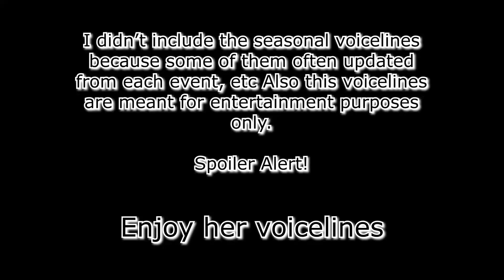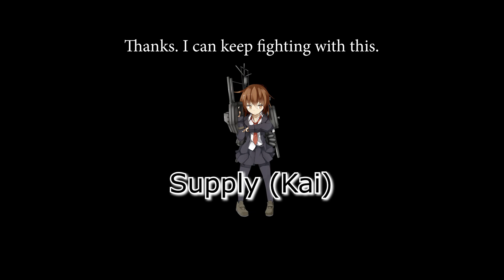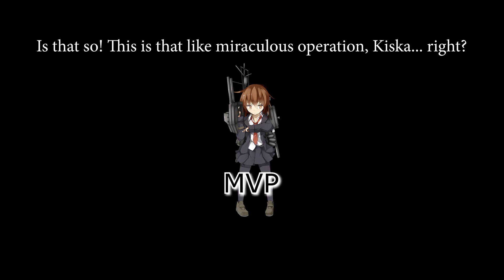All Wakaba Voicelines (Kancolle)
Here's Kancolle's Wakaba's Voicelines